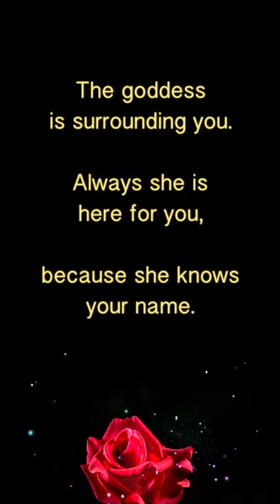The goddessis surrounding you.Always she ishere for you,because she knowsyour name • Mantra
Ich will dich daran erinnern... Die Göttin kennt deinen Namen..🌹
Habt allesamt einen schönen Tag. Viel Liebe, Yngo Gutmann

"The goddess
is surrounding you.
Always she is
here for you,
because she knows
your name"